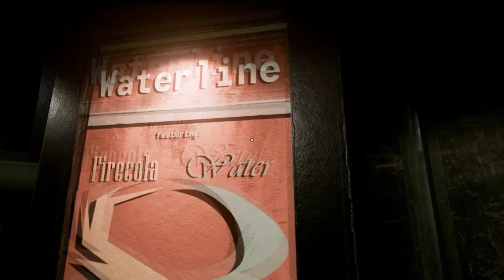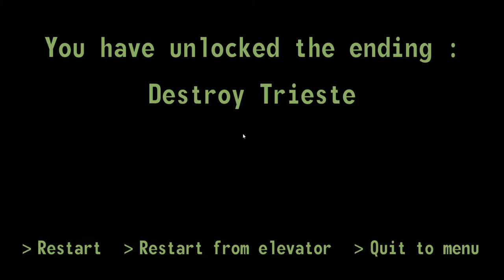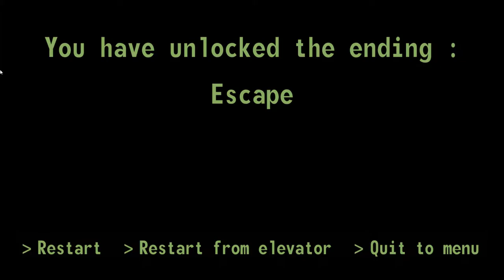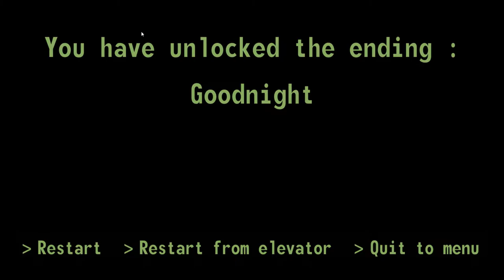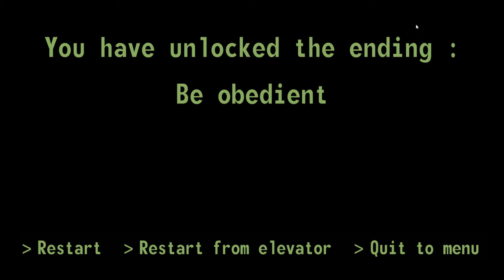SAAAM | I Don't Trust You, S.A.A.A.M!!! (All Endings & Easter Eggs)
Another Stanley Parable like game!!